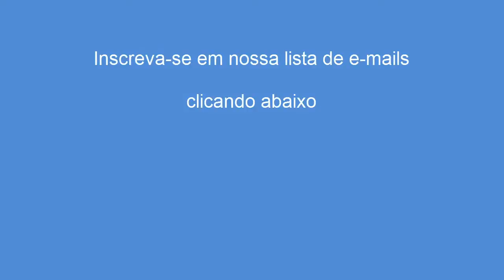Uso de testemunhos em Radiestesia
Vídeo que aborda as principais formas de utilização e manipulação de testemunhos em radiestesia.